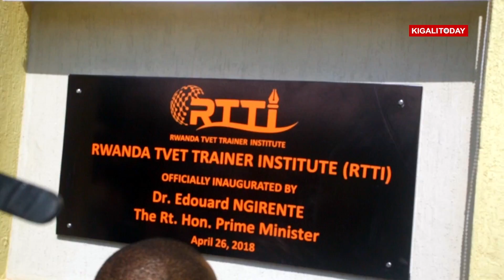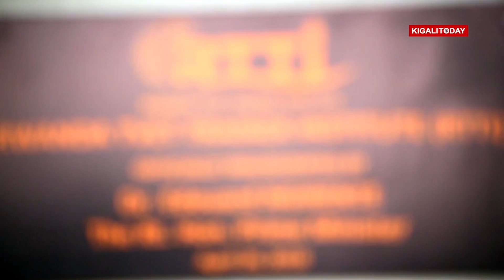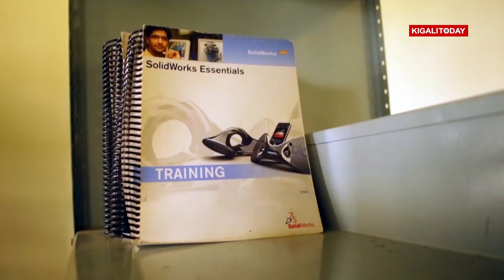Abigisha ikoranabuhanga n'ubumenyingiro baburaga aho bihugurira basubijwe.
Nyuma y’uko imbogamizi z’ikigo cy’amahugurwa ku bigisha imyuga n’ubumenyingiro mu Rwanda zigaragajwe, bikagaragara ko abarimu bagenda basigara inyuma mu iterambere ry’ikoranabuhanga bigisha, byabaye ngombwa ko hatekerezwa ikigo cyiswe Rwanda Tvet Trainner Institute, RTTI.

Iki kigo kikazajya gifasha abarimu bigisha mu mashuri y’imyuga n’ubumenyingiro (TVET) kubona amahugurwa azabafasha mu kazi kabo ka buri munsi.

Icyo kigo cyubatswe ku nkunga y’igihugu cya Korea binyuze mu mushinga wacyo wa KOICA, kikaba cyatashywe ku mugaragaro kuri uyu wa 26 Mata 2018, mu muhango wabereye aho cyubatse mu ishuri rya IPRC Kigali riri mu karere ka Kicukiro.